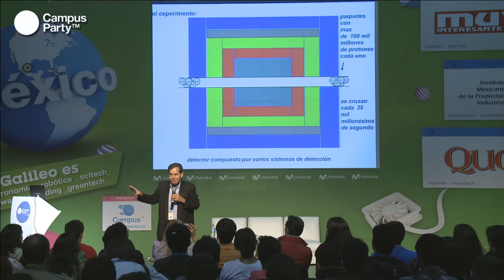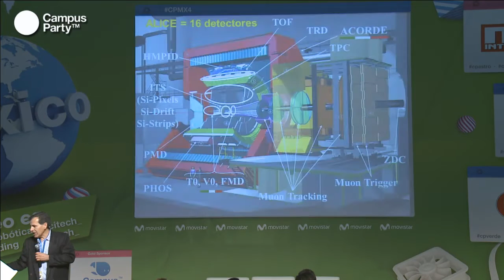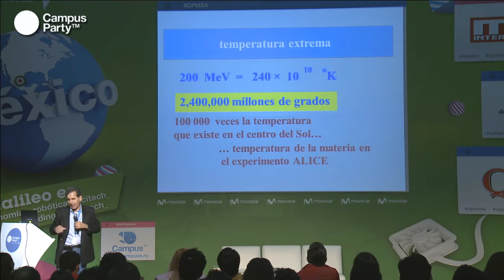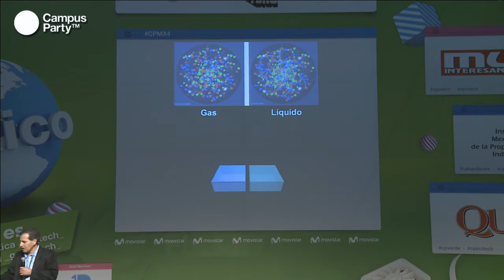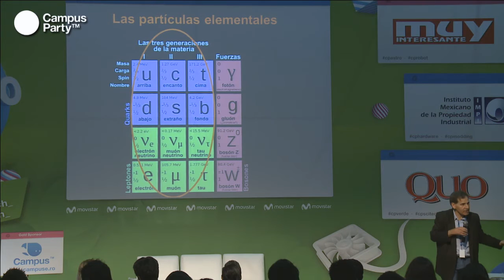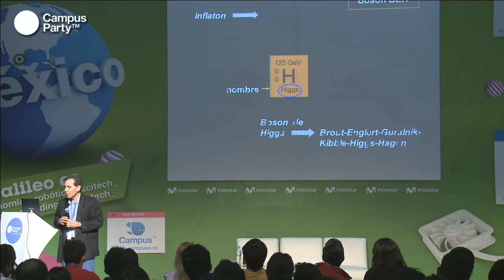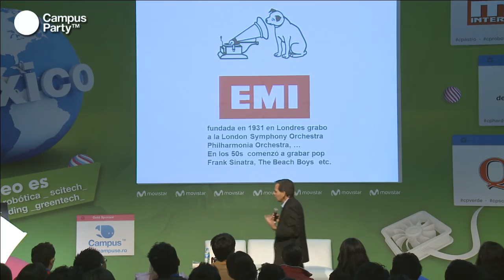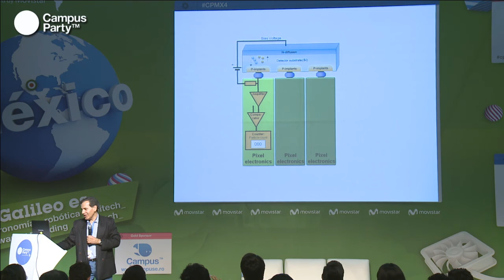CPMX4 - El origen del Universo, el gran colisionador de hadrones y la innovació